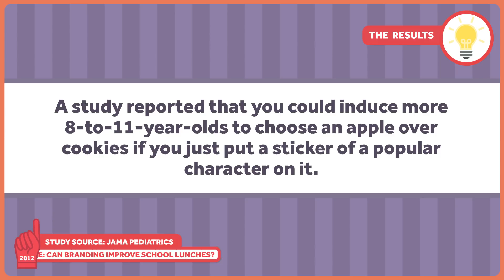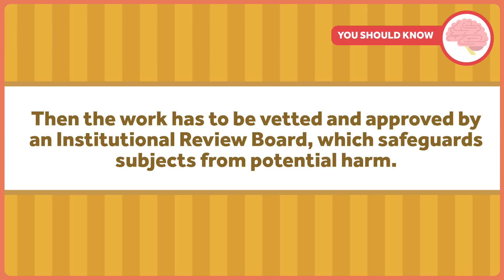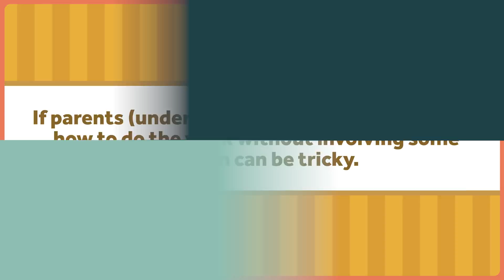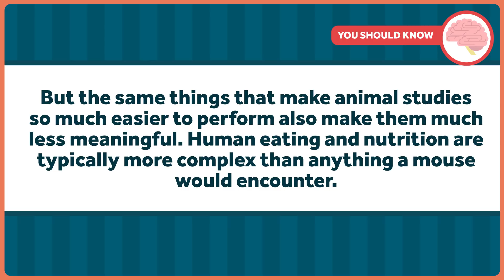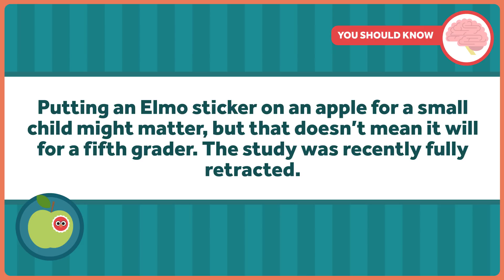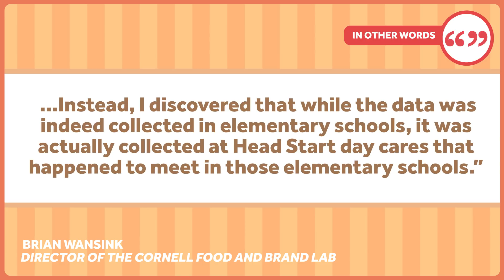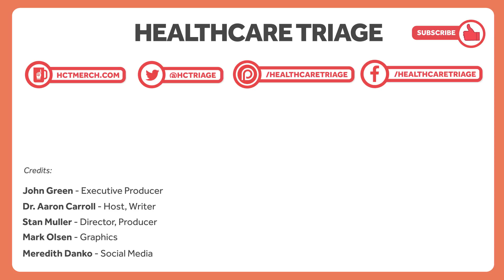Kids and Elmo and the Difficulty of Research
Nutrition research can be difficult, especially when kids, and Elmo, and careless research techniques ruin the outcome of the study. A study on kids' nutritional choices was recently retracted because there were problems with the data collection. This happens a lot, and it isn't doing science any favors.

This episode was adapted from a column Aaron wrote in the New York Times. Sources and more information can be found there